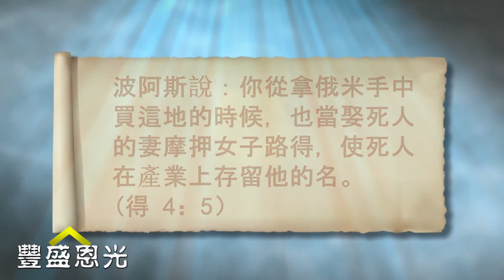豐盛恩光—路得記導讀系列30：贖地權利義務（得四：5—6）